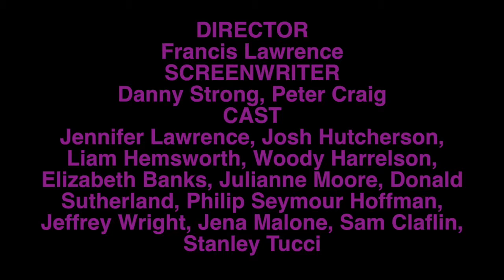Reviser En El Espanol The Hunger Games: Mockingjay Part 2:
As the war of Panem escalates to the destruction of other districts by the Capitol, Katniss Everdeen, the reluctant leader of the rebellion, must bring together an army against President Snow, while all she holds dear hangs in the balance.

Stars: Jennifer Lawrence, Josh Hutcherson, Liam Hemsworth, Woody Harrelson

Review in Spanish